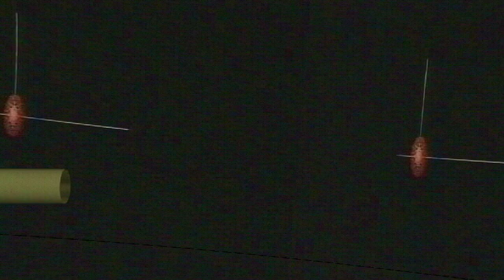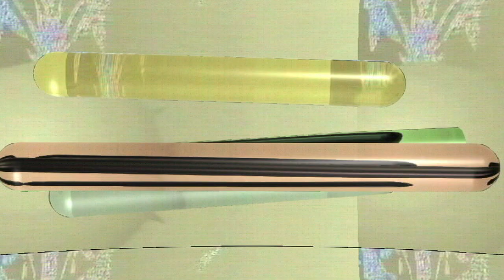Infilarsi di soppiatto nell'antro della strega (mono)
Cortronico astratto tridimensionale nel formato mono, finito nel mese di maggio 2019, con la musica di Fabrizio Casti, violino Irvine Arditti